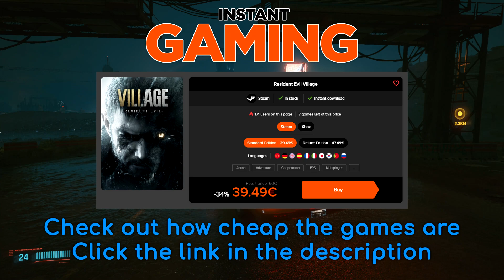RX 580 in 2021? Vs GTX 1650 Super & 1660 Super, RX 5500 XT & 5600 XT, RTX 2060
This video shows you how RX 580 performs in the year 2021. I really hope you enjoy it. Also, don't hesitate to point out any possible mistakes made in the video on PM or down in the comment section.

Motherboard: MSI Prestige X570 Creation
RAM: 16 GB DDR4 @ 3800 MHz
OS: Windows 10 64-bit